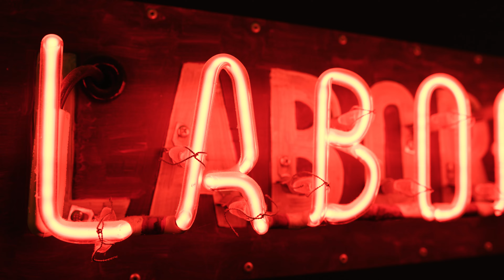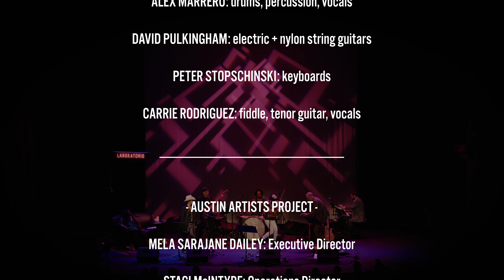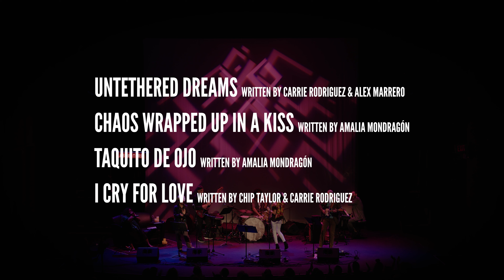Carrie Rodriguez presents Laboratorio: Recap No.19, 9/25/2022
Filmed live on September 25th of 2022 at the Stateside Theatre in Austin, TX, this recap video features special guests Amalia Mondragón / Tereso Perfecto Contreras and ire'ne lara silva.